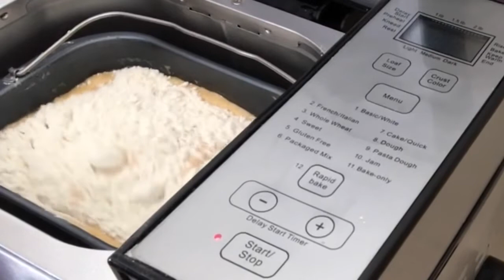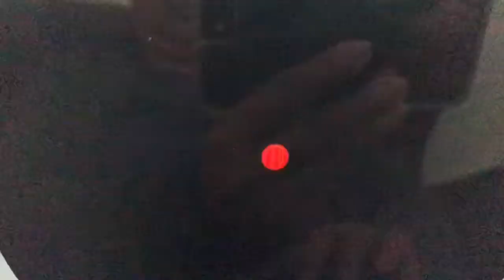SWEET POTATO BREAD | USING BREAD MACHINE | BUHAY CAROLINA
Sweetpotatobread || Ingredients: 2 cups mashed sweet potato, 2 cups warm water, 3/4 cup cooking oil, 1/2 cup granulated sugar, 2 eggs, 1 pack instant dry yeast, 1 tsp salt, Bread Flour total of 9 cups, and 2 TBS butter put it to the dough at the end. Brush rolls with milk before baking. Enjoy! One person gives freely, yet gains even more; another withholds unduly, but comes to poverty. PROVERBS 11:24